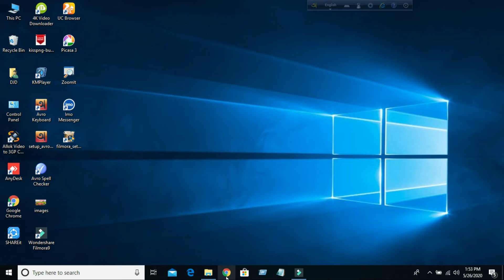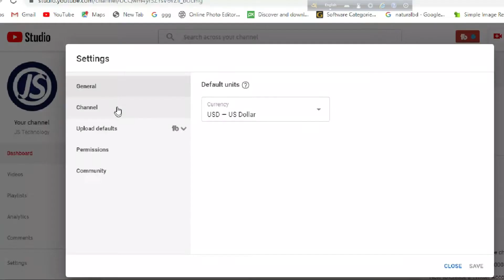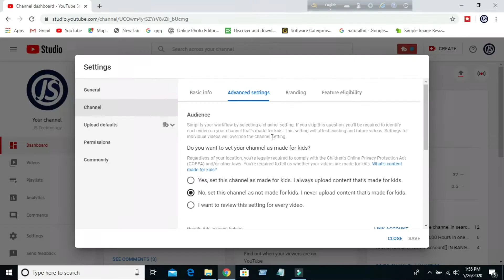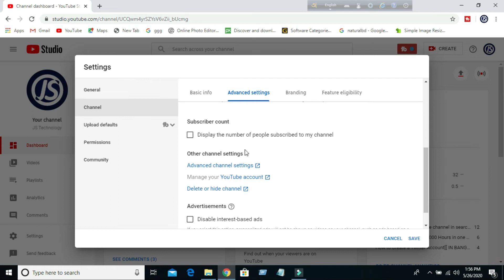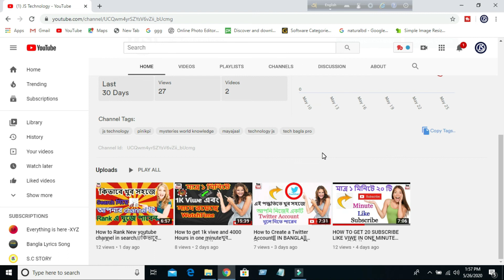How to Hide Subscribers On YouTube Subscribers Hide//// কিভাবে আপনার Channel subscribe hide করবেন//